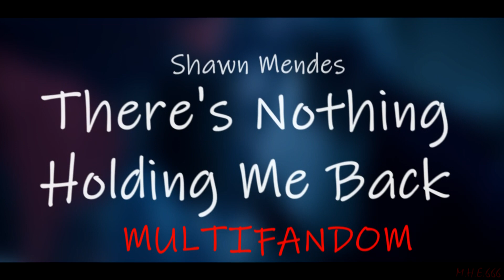Nothing Holding Me Back | MultiFandom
Just thought of doing this.

Fandoms: Doctor Who, Teen Wolf, Wynona Earp, Riverdale, Carmilla (webseries), OUAT
Ships: Whouffaldi, Wayhaught, Choni, Clamy/Pondwald, Captain Swan, Hollstein, MaliaxLydia
Song: Nothing Holding Me Back by Shawn Mendes

-Nate